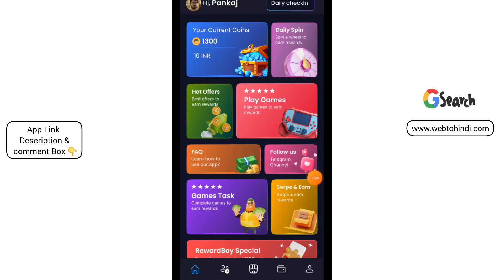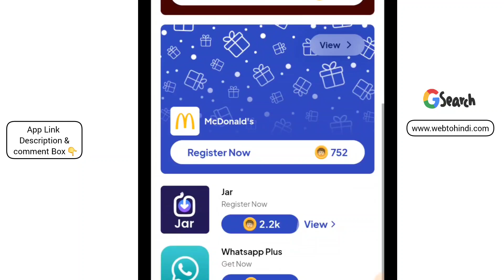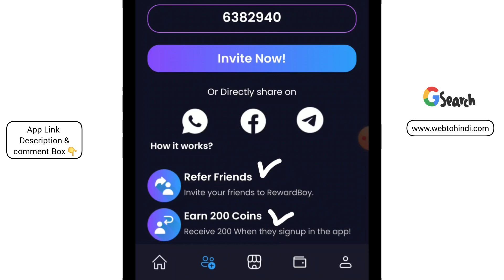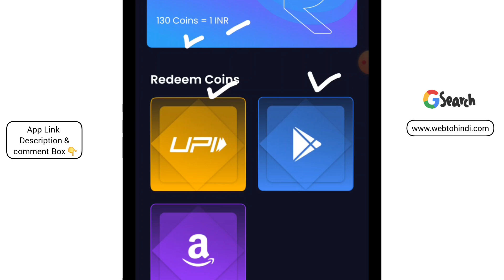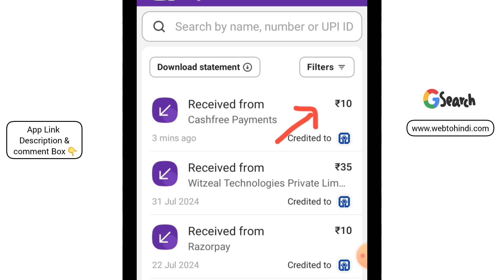Ad dekhkar paise kaise kamaye 2024 | online paisa kamane wala app | best earning app | rewardboy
3
Ludo se paise kaise kamaye without investment 2024 | rush app ludo trick | ludo earning app real

4
Spin karke paise kamane wala app | online paisa kamane wala app real | upi earning app 2024 today

5
Rush tezz patti kaise khele | rush app se paise kaise kamaye | upi earning app 2024 today

free me ludo khel kar paise kaise kamaye

ad dekhkar paise kamane ka tarika
ad dekhkar paise kamaye
student online earning app

बिना पैसा लगाए पैसा कैसे कमाए
bina paisa lagaye mobile se paise kaise kamaye
app install karke chhod do
app install karke paise kaise kamaye
referral karke paise kaise kamaye
refer and earn app today
spin game online for money

rewardboy app se paise kaise kamaye
reward boy app se withdraw kaise kare
reward boy real or fake